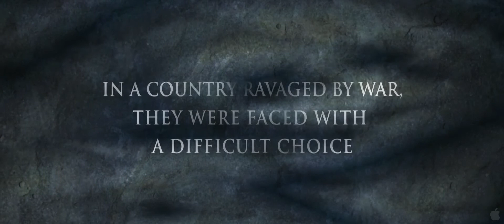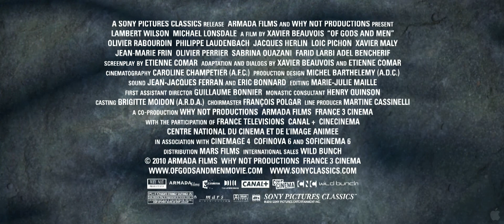Of Gods And Men Trailer